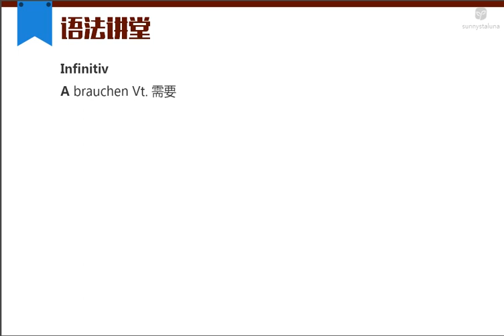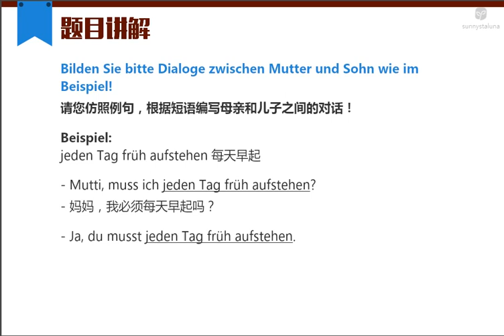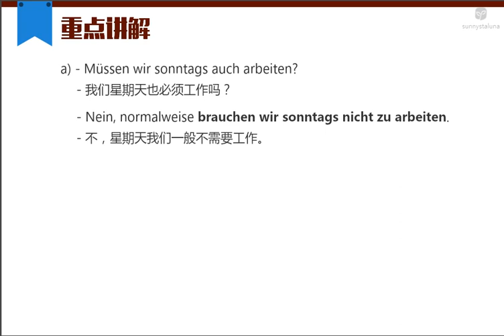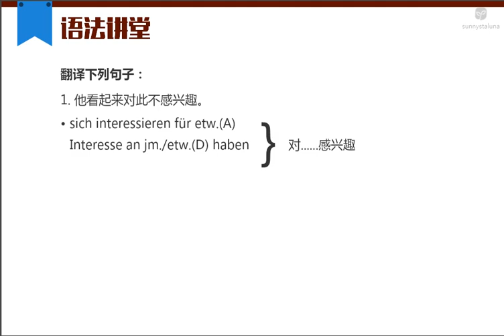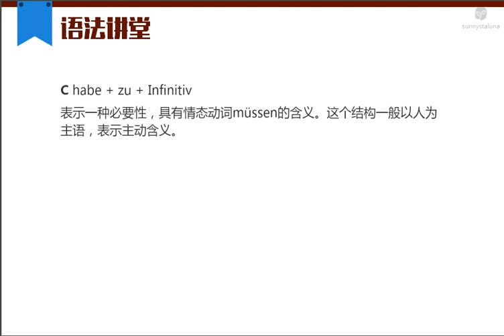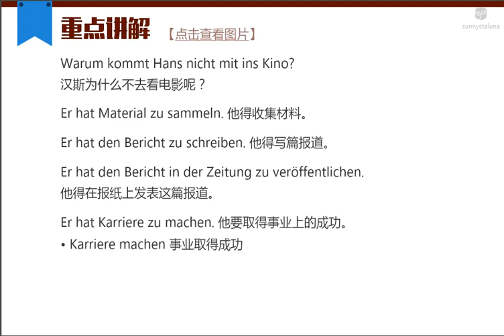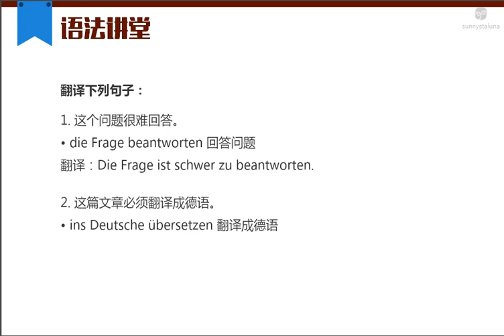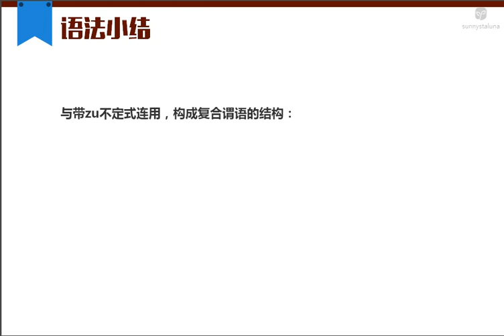243 L25 3 Infinitiv